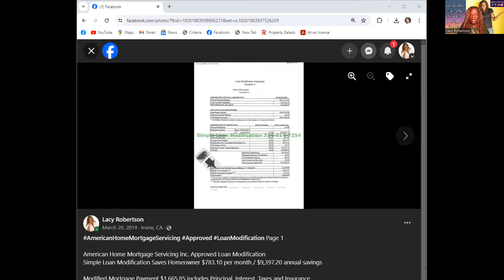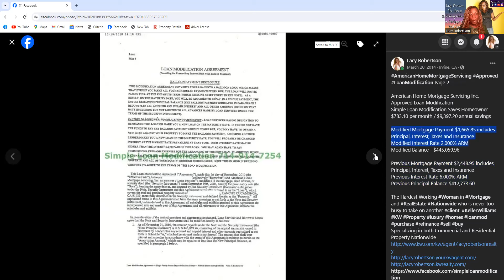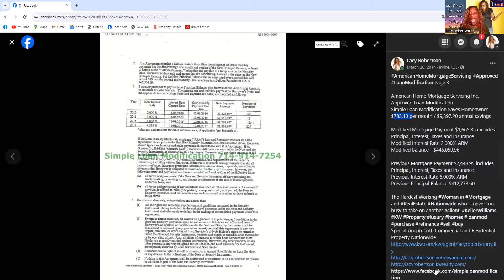Tesla To Layoff | Amazon To Layoff | Walmart To Layoff | WARN Act | Warn Notices | Mortgage Help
Tesla, Amazon and Walmart To Layoff Employees and more...
Received Date:  04/25/2024 to 05/01/2024
HAVE YOU EXPERIENCED A FINANCIAL HARDSHIP?
Have you experienced a financial hardship due to a job loss, illness, divorce etc.? You don't have to lose your home just because you’ve experienced a recent hardship and a loss of income? Contact Lacy Robertson, The Hardest Working Woman in Mortgage and Real Estate Nationwide™ for all your mortgage and real estate needs.
🏡 RENT
🏡 BUY
🏡 SELL
🏡 SAVE
🏡 FINANCE
🏡 REFINANCE A HOME OR PROPERTY!
Lacy Robertson is one of the best foreclosure prevention specialists based in Southern California. She has helped clients avoid foreclosure and obtain a refinance, loan modification, repayment plan, forbearance, short sale, deed-in-lieu of foreclosure and a standard sale.
The Hardest Working Woman in Mortgage and Real Estate Nationwide™️